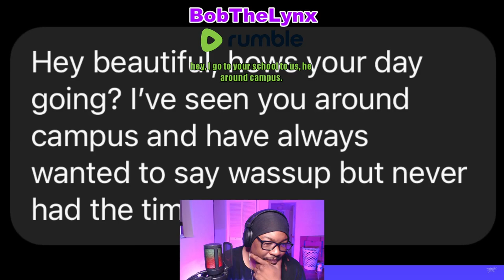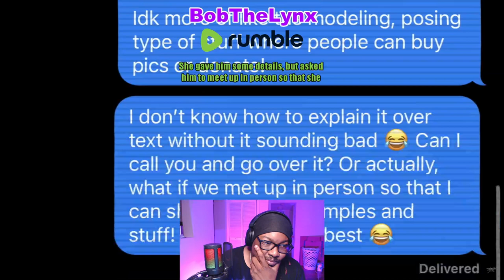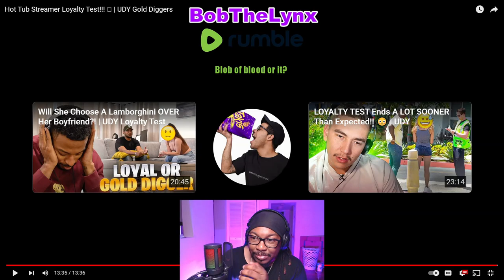Hot Tub Streamer vs. Girlfriend: Loyalty Test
Other ways to support the brand...